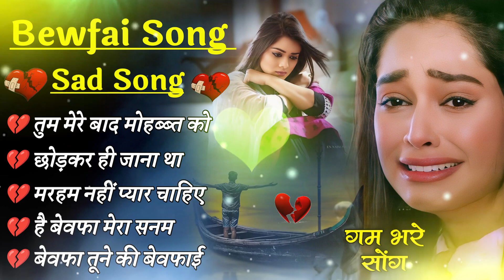New Sad Songs🥀💔Kay Khel Ishq Ne Khela Hai क्या खेल इश्क़ ने खेला है Sanjana Nagar 😭💘Sad Ghazals 2024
Singer - Samay Singh Peelwal

Lyrics - Mahbub Khan

Recorded - Mahkal Recoding Studio

Producer - Poswal Brothers Entertainment Private Limited

Copyright - Poswal Brother's